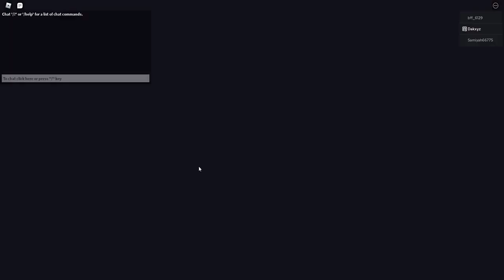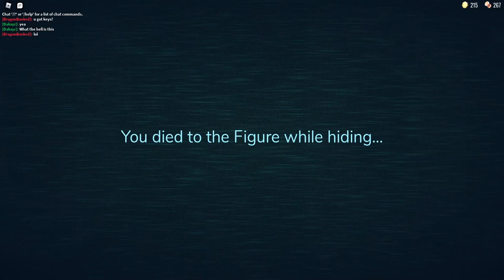Figure.. of speech? | Roblox DOORS 👁️